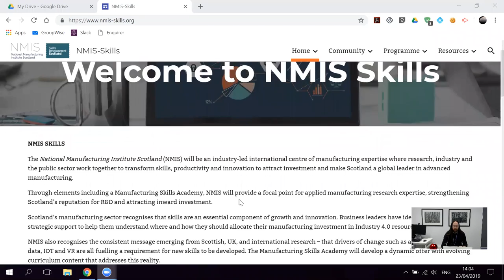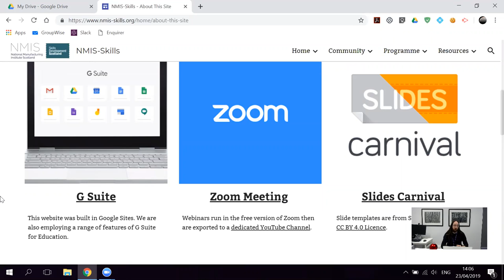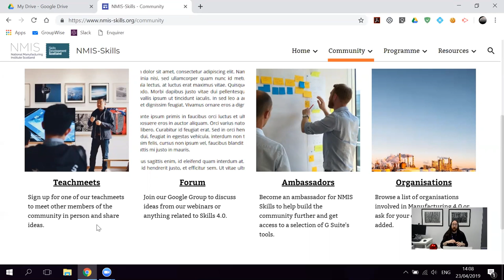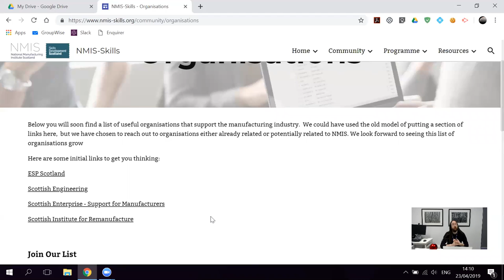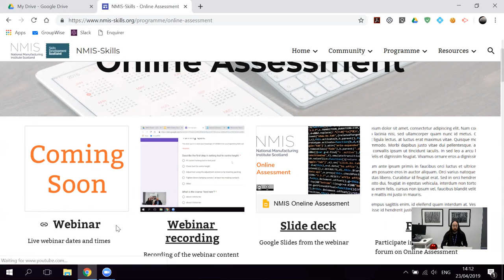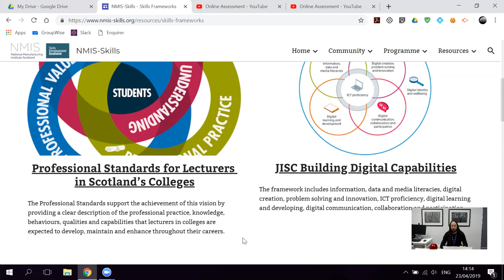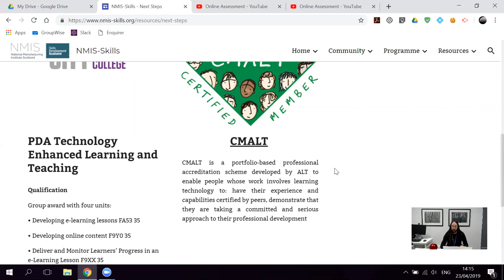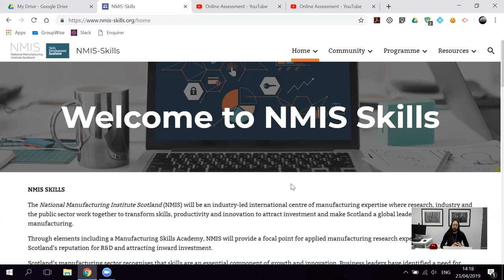NMIS-Skill Website Tour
A tour of all the content on the NMIS-skills.org website.